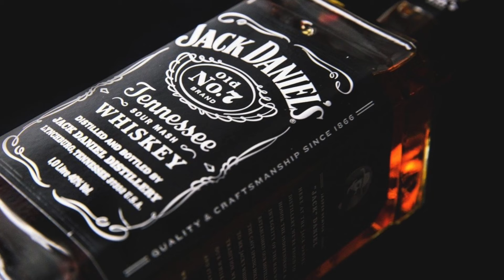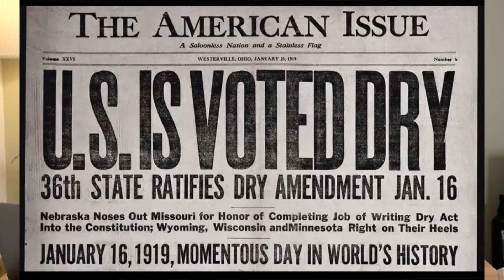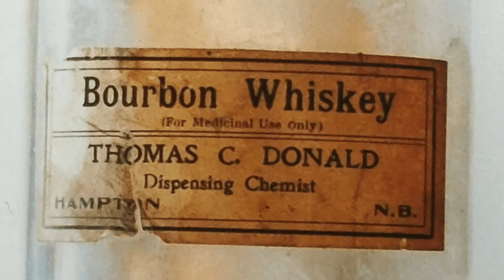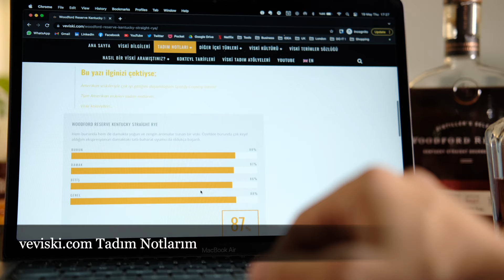Amerikan Viskileri (Bourbon, Rye & Tennessee) Amerikan Viskisi Nedir, Nasıl Üretilir, Farkı Nedir?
Amerikan viskilerine dair bilmeniz gereken her şey! Bu videoda Amerikan viskisi nedir, nasıl üretilir, çeşitleri nelerdir, diğer ülkelerden farkları nelerdir gibi sorular başta olmak üzere Amerikan viskilerine dair bilmeniz gereken tüm detayları anlattım. Buna ek olarak, Bourbon, Rye ve Tennessee viski çeşitlerinden Woodford Reserve Bourbon, Woodford Reserve Rye ve Jack Daniel's Single Barrel Select ekspresyonları tadarak yorumlarımı ve tadım notlarımı paylaştım.

0:00 - Giriş
0:48  - Çok Kısaca Amerikan Viski Tarihi
2:11 - Amerikan Viskisi Nedir?
4:27 - Whisky mi, Whiskey mi?
5:35 - Bourbon Viski Nedir?
9:43 - Woodford Reserve Bourbon tadımı
12:23 - Rye (Çavdar) Viski Nedir?
14:58 - Woodford Reserve Rye tadımı
17:14 - Tennessee Viskisi Nedir?
18:32 - Jack Daniel's Single Barrel Select Tadımı
20:36 - Kapanış